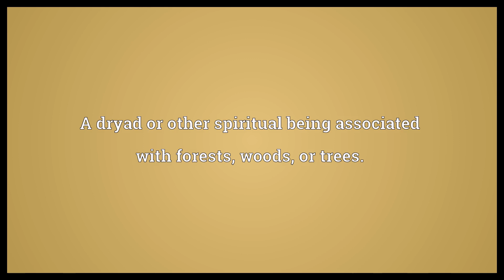Wood spirit Meaning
Video shows what wood spirit means. A dryad or other spiritual being associated with forests, woods, or trees.. Methanol, a type of alcohol.. wood spirit synonyms: dryad, methanol, methol, methyl alcohol, wood alcohol, wood spirits, carbinol.  Wood spirit Meaning. How to pronounce, definition audio dictionary. How to say wood spirit. Powered by MaryTTS, Wiktionary